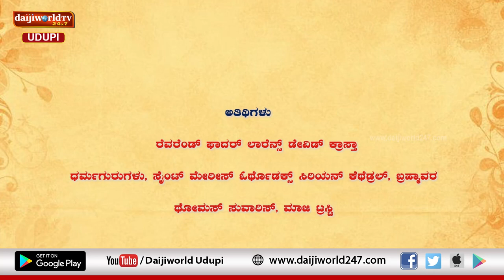ಬಿಷಪ್ ಅಲ್ವಾರಿಸ್ ಮಾರ್ ಜೂಲಿಯಸ್ ಅವರ 100 ನೇ ವರ್ಷದ ಪುಣ್ಯಸ್ಮರಣೆ ಹಬ್ಬದ ಕುರಿತು ಮಾತುಕತೆ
ಬಿಷಪ್ ಅಲ್ವಾರಿಸ್ ಮಾರ್  ಜೂಲಿಯಸ್ ಅವರ 100 ನೇ ವರ್ಷದ ಪುಣ್ಯಸ್ಮರಣೆ

ಸೆಪ್ಟೆಂಬರ್ 23, 24 ರಂದು ಬ್ರಹ್ಮಾವರದ ಸೈಂಟ್ ಮೇರೀಸ್ ಓರ್ಥೊಡಕ್ಸ್ ಸಿರಿಯನ್ ಕೆಥೆಡ್ರಲ್ ನಲ್ಲಿ ನಡೆಯಲಿರುವ ಕಾರ್ಯಕ್ರಮ

100 ನೇ ಪುಣ್ಯಸ್ಮರಣೆ ಹಬ್ಬದ ಕುರಿತು ಮಾತುಕತೆ